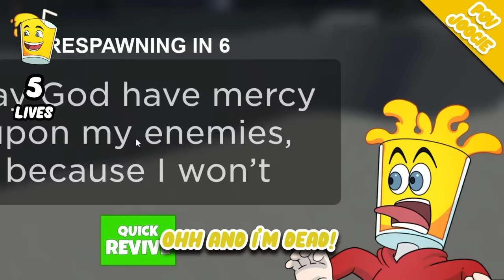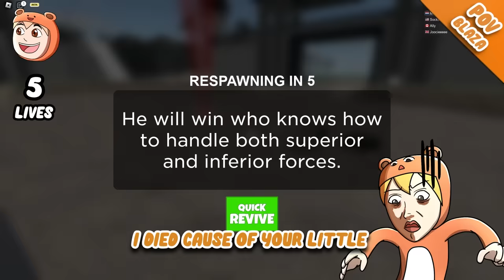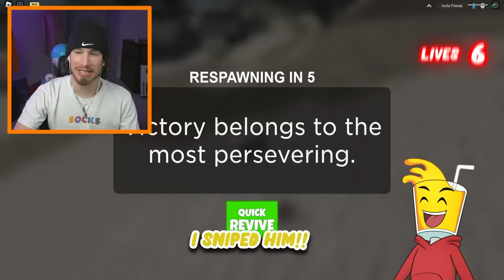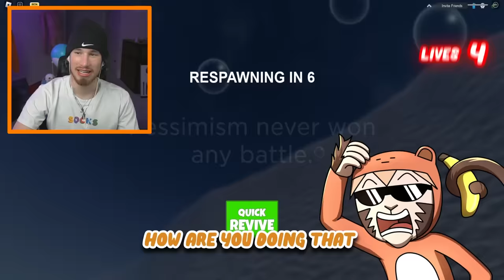Spending $16,051,859 for the STRONGEST AIRFORCE in Roblox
Spending $16,051,859 for the STRONGEST AIRFORCE in Roblox Military Tycoon